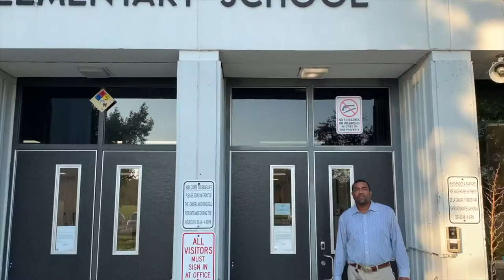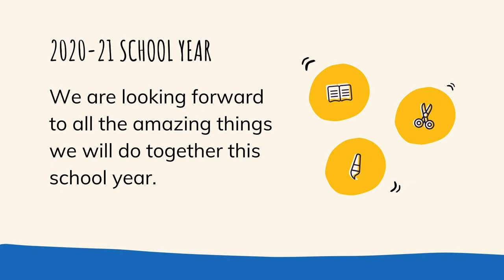HMC-1 Students Welcome to the 2020-21 School Year